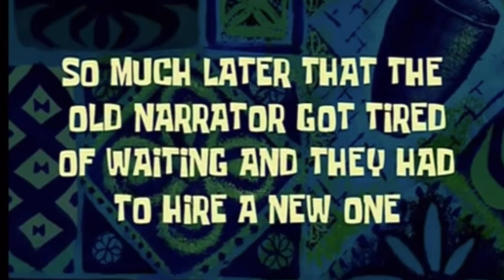VLOG: CatchUp with ZNizzle_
📍What’s up Zarbabies! Hope this video helps anyone out there who watching my channel. Love you guys. See you later!